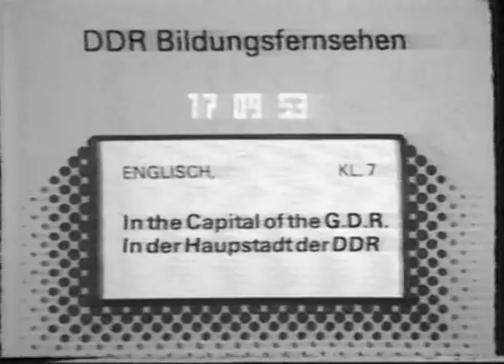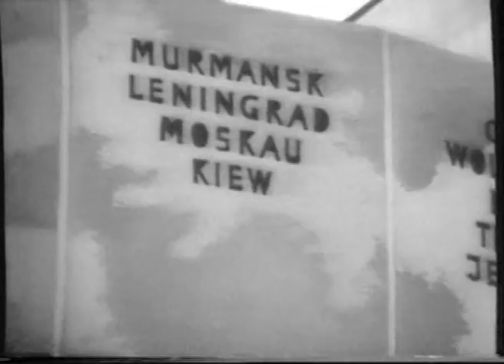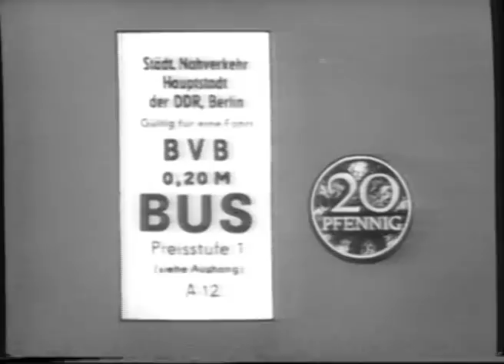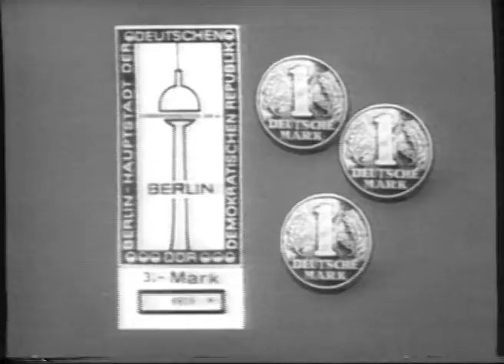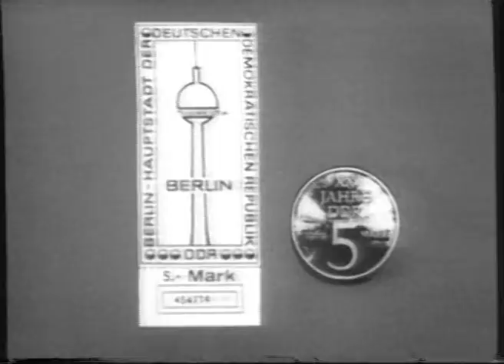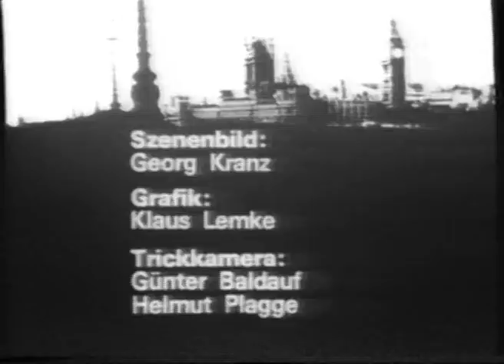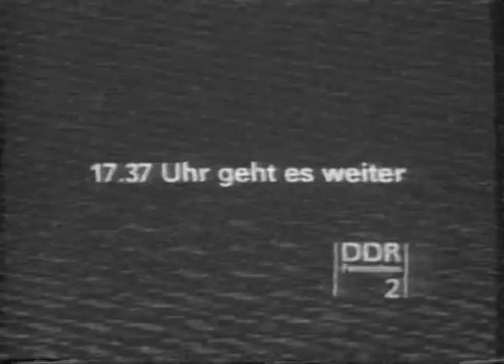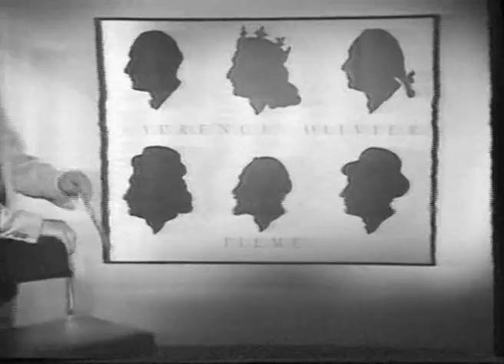[TV#12] DDR-Bildungsfernsehen: English For You 27 - In the Capital of the G.D.R. [Scotch/TVR810]